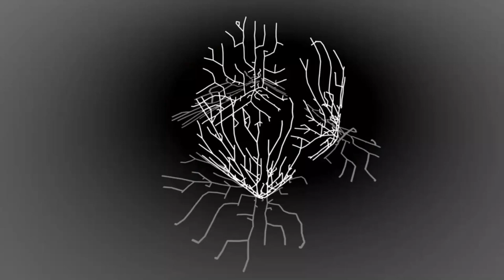ALLO MR. LES GOUVERNANTS ( ReggaeMix ) '' xp 76 '' studio reggamix = PHIL REGGAEMAN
Un grand merci à " Free Reggae Riddims " pour les instruments / texte + enregistrement studio + vidéo clip + micro + mastering + arrangement = Phil Reggaeman merci les amis.es , merci la famille Jah bless ..